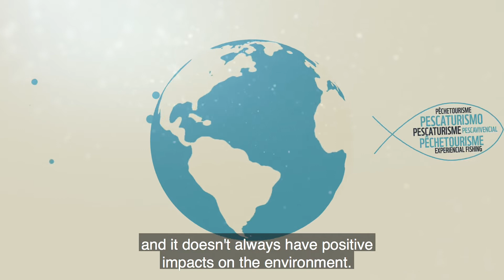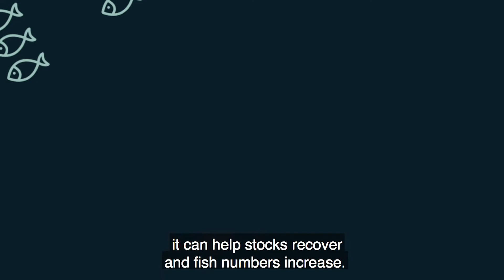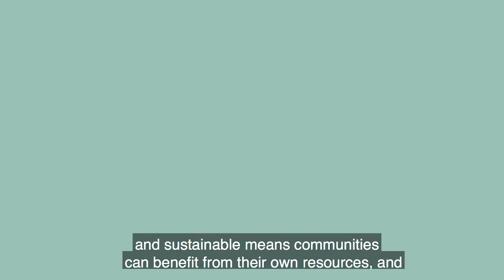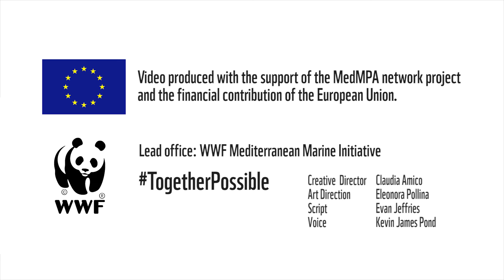WWF Sustainable Fishing Tourism principles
WWF MMI has developed a set of principles and recommendations for making fishing tourism truly sustainable.